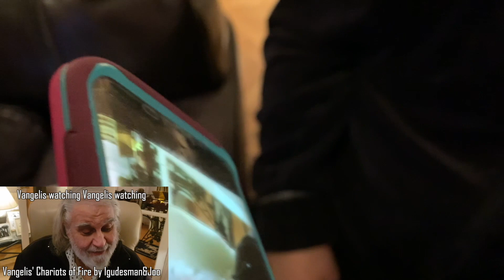Vangelis reacts to Vangelis reacting to Vangelis reacting to Igudesman & Joo!!!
Dear Vangelis - we will miss you so much! You were one of the kindest, funniest, warmest and most talented people we are proud to call a friend. You have hosted us at your home after our performances, birthdays and you were always open for mischief.

When we asked you to say that you hate our arrangement of your legendary Academy Awards Oscar winning Chariots of Fire, you couldn‘t do it - not even as a joke. When we filmed this reaction video of you, you insisted on watching the reaction video.

And then watching the reaction video of the reaction video. You had our insane sense of humour and thats why this is our little tribute to you. You will stay in our hearts forever! Your Aleksey & Hyung-ki